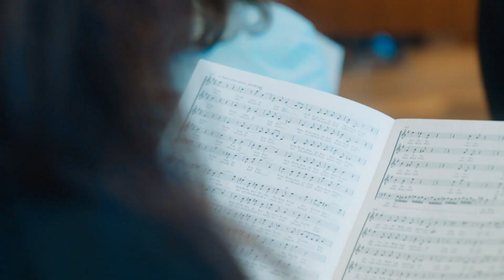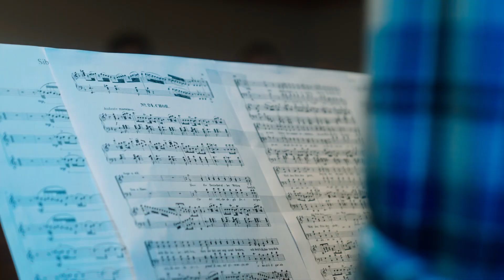Markus Zwink - Preisträger Bayerischer Staatspreis für Musik im Portrait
Mit außerordentlicher Kompetenz und unerschöpflicher Motivation gestalte Zwink das Laienmusizieren und das Musikwesen in Oberammergau auf unvergleichliche und höchst erfolgreiche Weise, so die Jury. Wir gratulieren!